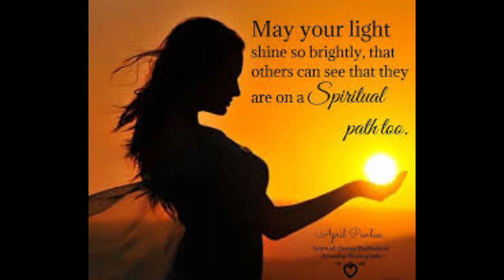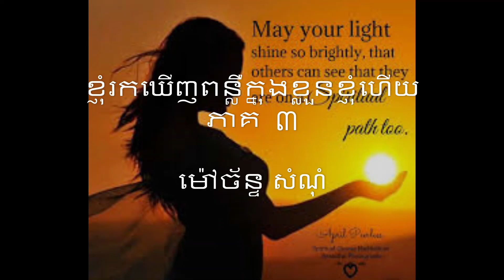ខ្ញុំរកឃើញពន្លឺក្នុងខ្លួនខ្ញុំហើយ ភាគ ៣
ក្នុងមួយជីវិតនេះ  បើអ្នករកឃើញ  មនុស្សពិត(សតិដឹងបរិសុទ្ធ  ព្រះអាទីទេពក្នុងខ្លួន  ធម្មជាតិពិតរបស់មនុស្ស )  អ្នកនឹងក្លាយជាមនុស្សថ្មី មនុស្សកាន់កាប់វាសនាខ្លួនឯង  និងមានជោគជ័យក្នុងជីវិតលើផែនដីនេះ។
សូមស្តាប់ឲ្យបានចប់  និងស្វែងយល់អំពីខ្លួនអ្នកផ្ទាល់។